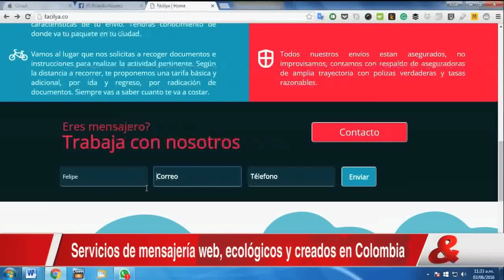Internet, 03 de Junio de 2016